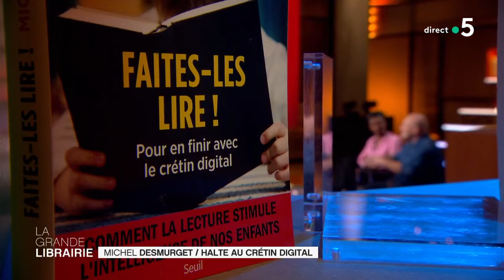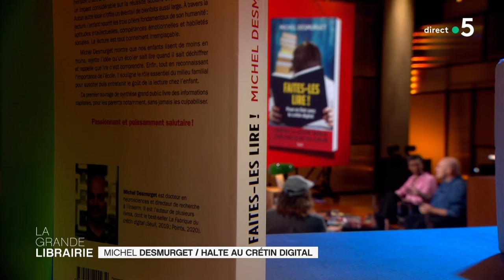Michel Desmurget - Halte au crétin digital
Michel Desmurget, chercheur spécialisé en neurosciences cognitives, nous présente son dernier ouvrage "Faites-les lire ! Pour en finir avec le crétin digital", paru au Seuil. Il poursuit son travail sur l'hégémonie des écrans dans nos vies et celles de nos enfants. Il rappelle que la lecture est un outil essentiel à notre développement, à notre humanité, notre empathie et notre créativité. L'auteur nous livre un cri du coeur, à une époque où nous passons de plus en plus de temps devant les écrans au détriment de la lecture et d'autres activités. Si les écrans sont partout, le cerveau humain a besoin d'éléments nourriciers pour se construire et ce n'est pas parce qu'il s'adapte que cette adaptation n'a pas des limites. Pour lui, le cerveau ne se structure pas aussi bien dans cet environnement numérique alors que les bienfaits de la lecture sont scientifiquement prouvés. La lecture permet de mieux nous comprendre et de mieux comprendre les autres. Elle permet de rentrer dans les pensées des personnages et d'éprouver les mêmes sentiments que les personnages. C'est un véritable simulateur social, de ce fait elle nourrit les trois piliers fondamentaux de notre humanité : notre intellect, notre intelligence émotionnelle et nos compétences sociales.